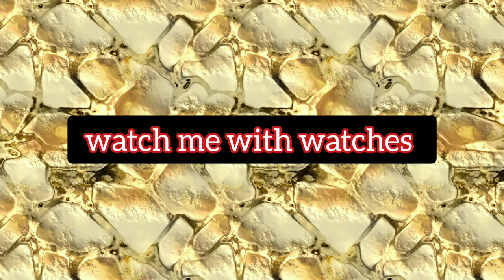Watch and Enjoy any Watch Channel you Choose...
This is a list of Watch Channels,
I don't Trust.